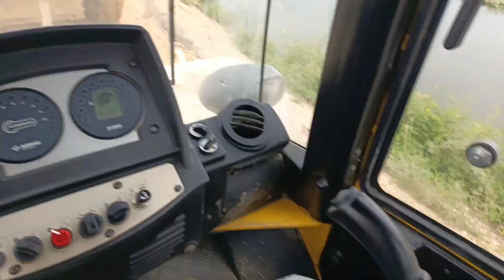rodillo vibro-compactador bomag y motoniveladora Komatsu GD 555